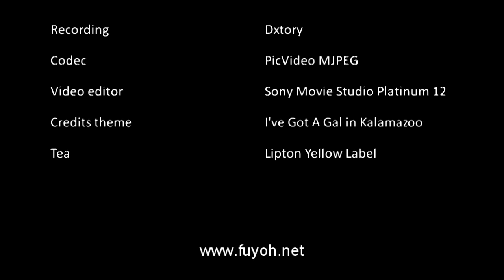State of Decay: Lifeline: Siege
They call it Black Friday because everyone wants in.